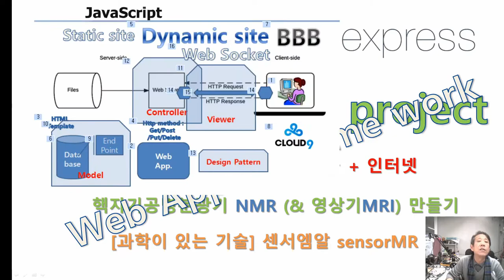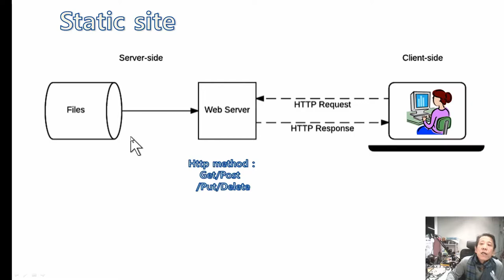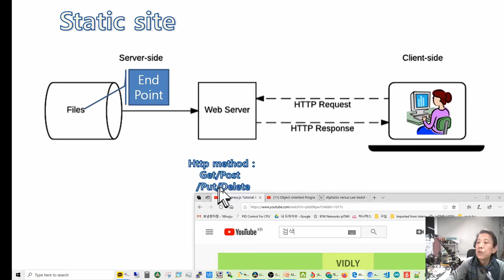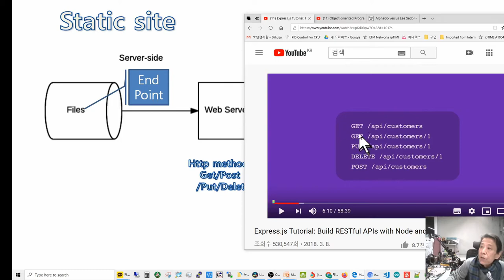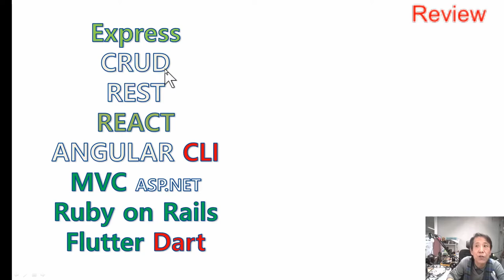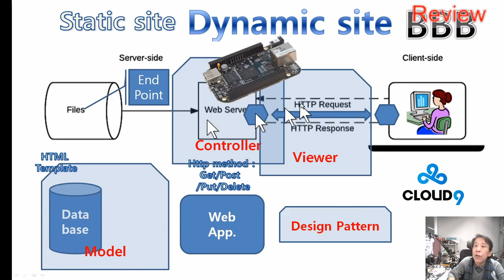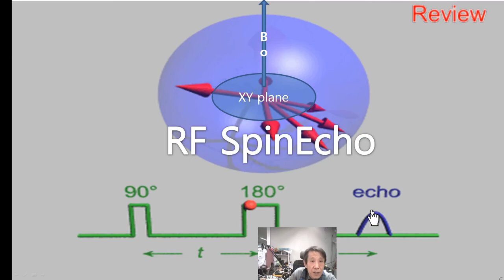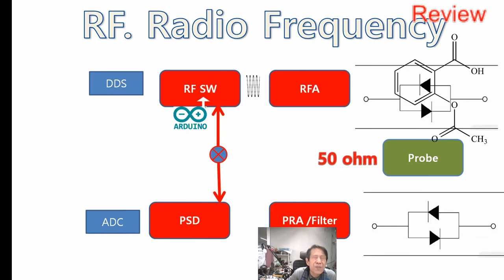99- 아두이노NMRi prj. Web Frame work 3 (NMR app., MRI app .):